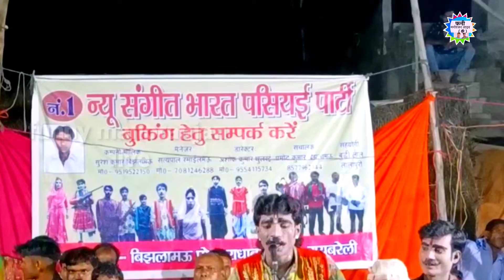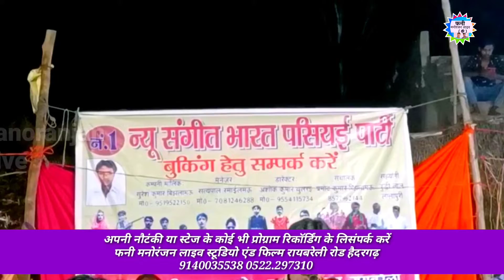सुरेश कुमार कॉमेडियन | न्यू संगीत भारत पसिया पार्टी || फुल कॉमेडी से भरपूर फनी मनोरंजन लाइव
फनी मनोरंजन लाइव स्टूडियो एंड फिल्म

ब्रह्मांन वार्ड नियर सिनेमा हॉल इंडियन बैंक ऑपोजिट शिवांश मोबाइल सर्विस रायबरेली रोड हैदरगढ़ बाराबंकी

नए कलाकारों के लिए सुनहरा मौका